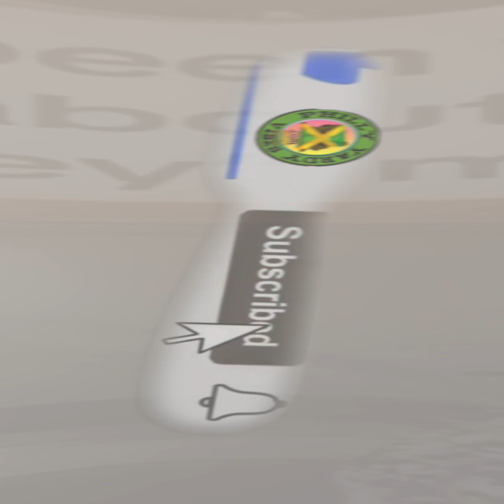woman's views on Ziggy Marley's exclusion of black Jamaicans from the One Love Bob Marley movie.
@CFPAHAN228 The opinions of a Jamaican woman regarding Ziggy Marley's decision to exclude black Jamaicans from the One Love Bob Marley movie were shared and gained traction on the T@ikTok video platform, leading to its trending status. @selahmarley3531 @onelovemovies6318